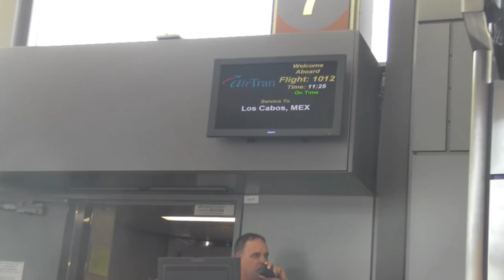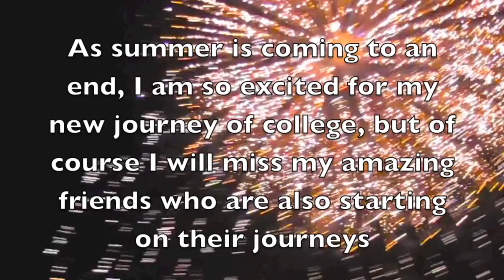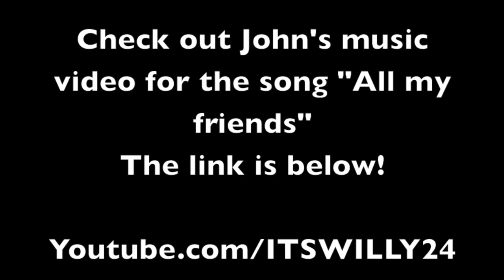Cabo! And "All My Friends"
Check it out and say I sent you! :)